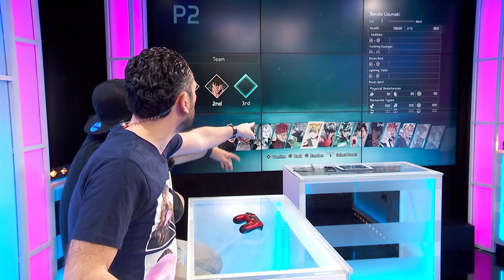TEAMG1 : Gameplay Jump Force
TEAMG1 : Sasuke Vs Jotaro à coté de l'Arc de Triomphe, totalement WTF ❗️❗️❗️